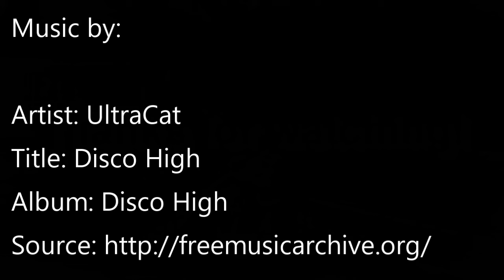Destiny Private Match Replay - Skyline 3v3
AoG Co-Op Gaming Squad - Destiny 1 Private Match

(Kai, Tip, Hyphy) vs (ShootEm, Arc, Aeliana)